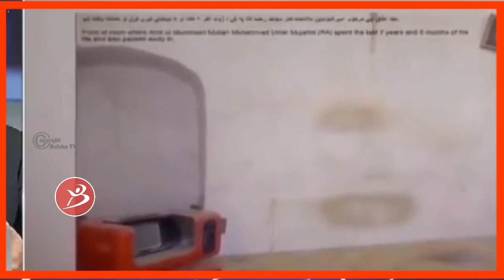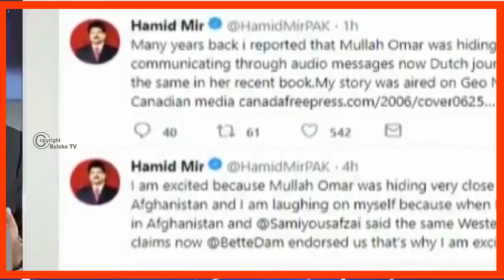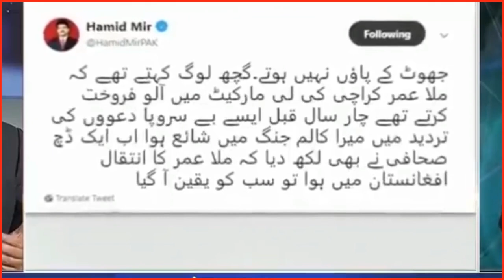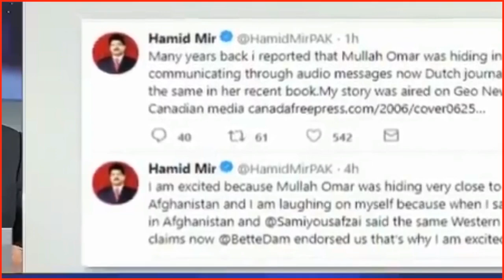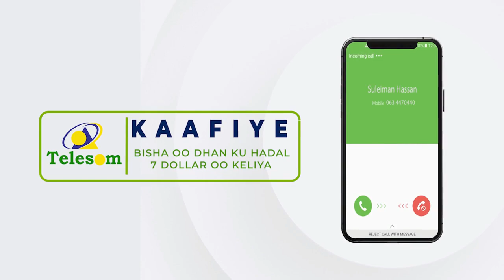Warbixin Maxaad Ka Taqaan Xaamid Bin Saxafigii 3 Jeer La Kulmay Osama Bin Laden